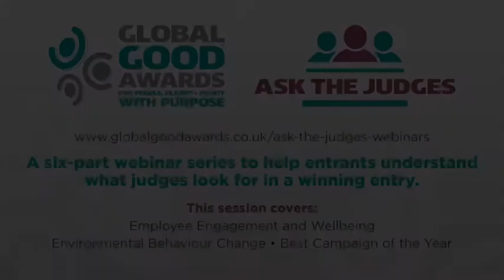Ask the Judges Webinar for Sustainability Award entrants – Part 6 of 6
This is the last in a six-part 'must-watch' series of webinars designed to help award entrants in the social and environmental sustainability space learn what the judges are looking for in a winning entry, and equally important, what would mark an entry down.